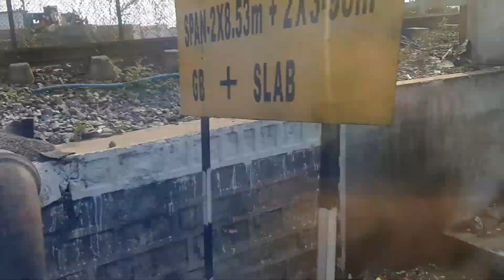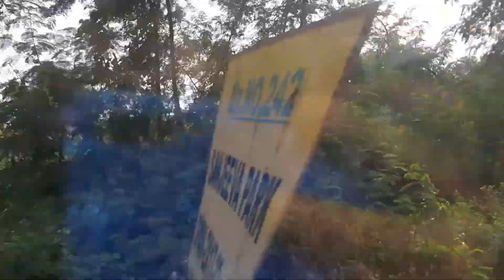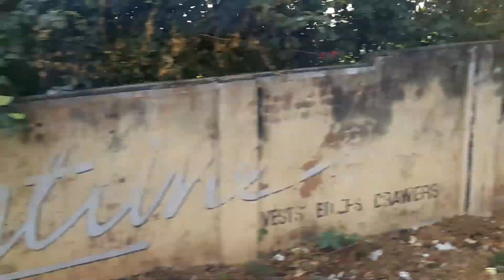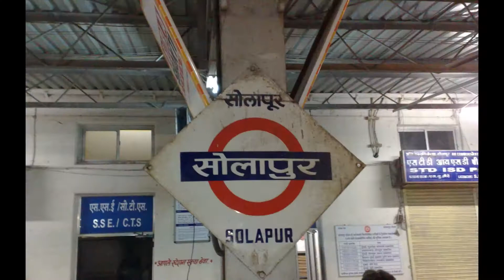INDIAN RAILWAYS || my journey to SOLAPUR by SHATABDI EXPRESS.....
I got this chance to travel in premium train to solapur,,, loved it and u can travel me digitally